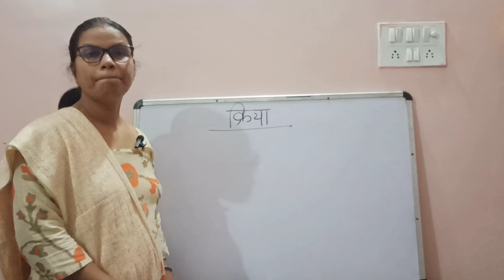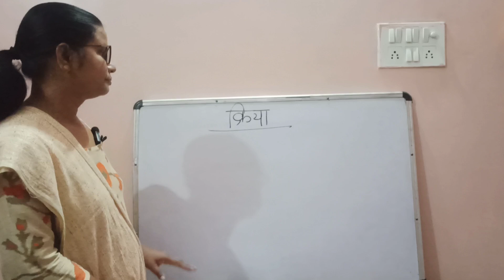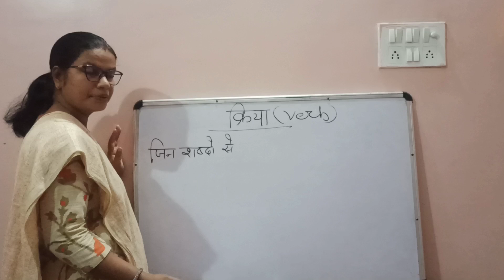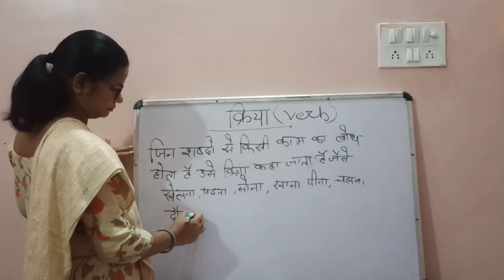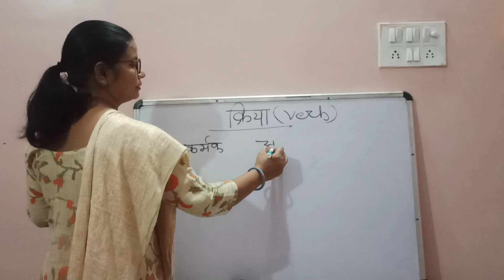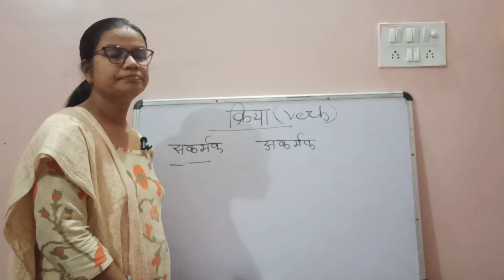क्रिया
आज हम जानेंगे क्रिया को । यह क्या होता है क्रिया के कितने भेद हैं सकर्मक क्रिया और अकर्मक क्रिया क्या होता है।